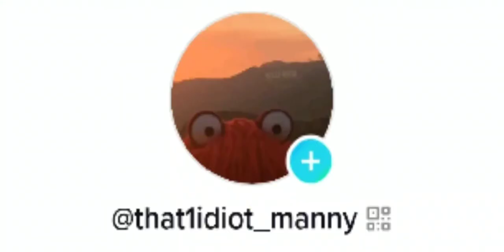playing DHMIS roleplay with my 6 year old sister